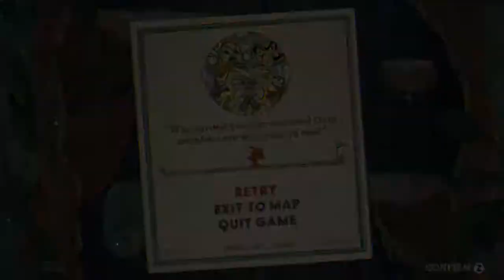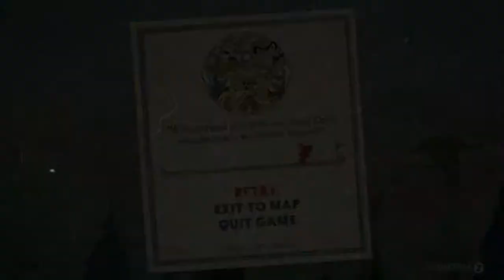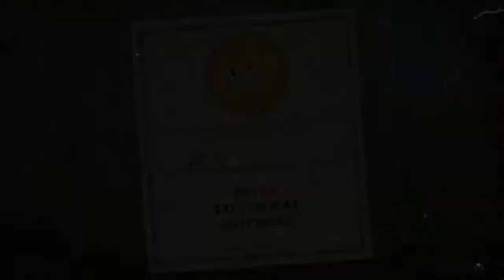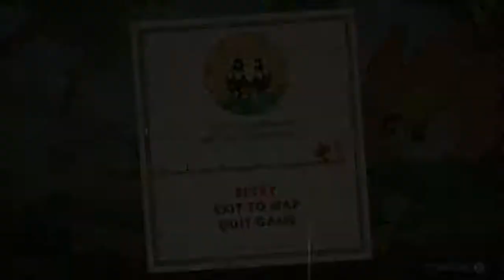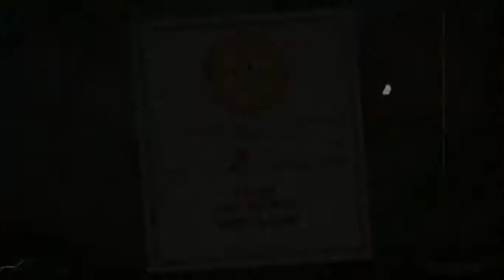Cuphead ep 3: Allergic to Anger!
Hope you all are having a lovely Saturday morning; whether you are or aren't allow me to make it even better! Will we complete the first Isle of Inkwell? Or will my patience run out at last?